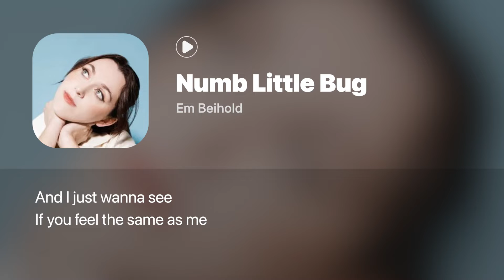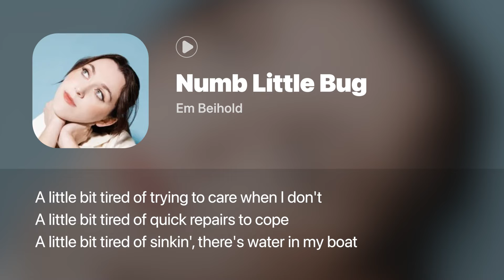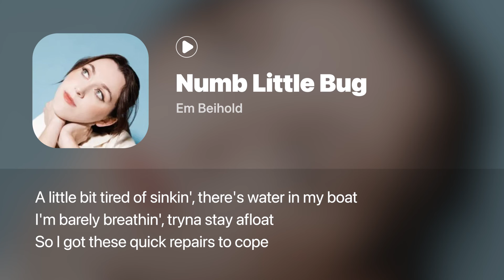Numb Little Bug - Em Beihold (Lyrics)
Haven't caught up with my friends in weeks
And now we're outta touch
I've been driving in LA
And the world it feels too big
Like a floating ball that's bound to break

Like you're hanging by a thread but you gotta survive
Cuz you gotta survive
Like your body's in the room but you're not really there
Like you have empathy inside but you don't really care
Like your fresh outta love but it's been in the air

A little bit tired of tryin' to care when I don't

Cuz I just wanna see

Like a numb little bug that's gotta survive